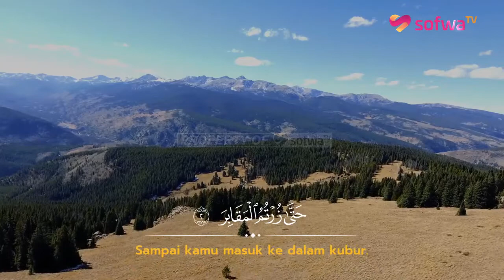[JUZ 30] BACAAN MERDU SURAH AT-TAKATSUR | SALAH MUSSALY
Surat dari Juz Amma merdu; Surat at-Takatsur lengkap dengan terjemahnya. Dilantunkan oleh Imam Qari Salah Mussaly yang memiliki suara merdu yang sangat menyentuh dan menyejukan hati.

Allah berfirman, yang artinya, "Dan apabila dibacakan al-Qur'an, maka dengarkanlah dan diamlah, agar kamu mendapat rahmat." (QS. al-A'raf: 204)

JANGAN LUPA !

2. Web Buku SD/SMP Unggulan